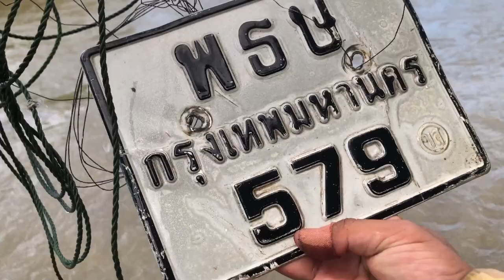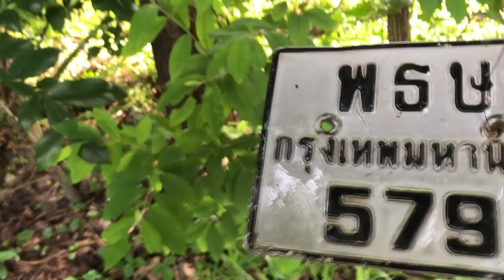ใช้แม่เหล็กพลังแรงควายหาสมบัติใต้น้ำ!!